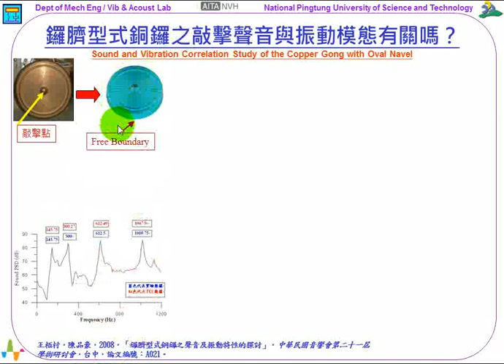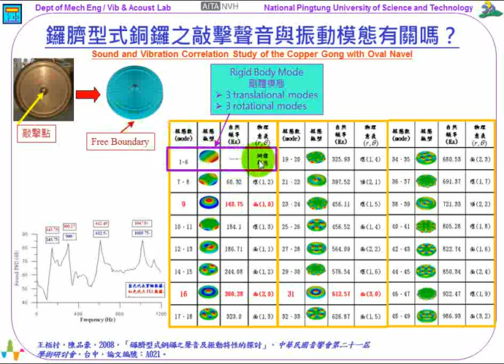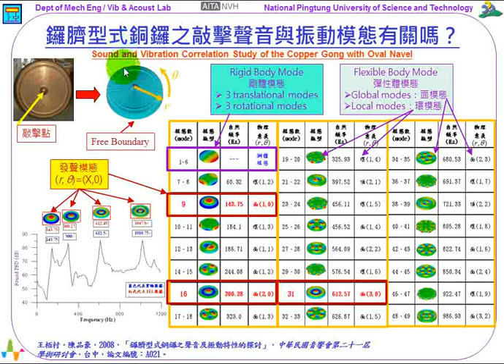63--鑼臍型式銅鑼之敲擊聲音與振動模態有關嗎？(4:23)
《振動噪音科普專欄》鑼臍型式銅鑼之敲擊聲音與振動模態有關嗎？

鑼臍型式銅鑼之敲擊聲音與振動模態有關嗎？

一般銅鑼的結構外形，大約都是圓形的薄板結構，在觀察與探討銅鑼的振動模態(vibration mode)，可以探知銅鑼敲擊後的發聲頻率特性。讀者可以回顧一下先前單元：【聲音如何產生？】、【康熙字典怎麼解釋【聲】(sound)？】、【打擊樂器如何分類？】、【銅鑼的「振動模態」如何解讀？】。

這個單元來觀察與討論，如圖示，在銅鑼的中間部位有凸起部位的鑼臍型銅鑼，我們先從敲擊這個銅鑼所發出的聲音頻率談起，並以理論模態分析所求得銅鑼的自然頻率以及對應的模態振型，做討論。除了，觀察模態振型的物理意義外，也探索這個鑼臍型銅鑼的敲擊聲音與其振動模態的關係！

銅鑼也是一種打擊樂器，透過敲擊結構體，產生結構的振動，進行發出聲音。因此，了解銅鑼的結構模態，特別是模態振型，可以探知銅鑼敲擊後的發聲頻率特性。

由圖示左下方，可以觀察由量測的聲音訊號，經過頻譜分析所得到聲音頻譜圖：主要有4個峰值頻率(peak frequency)，大約是143Hz、300Hz、612Hz、1018Hz。為什麼敲擊這個鑼臍型銅鑼的中心位置，會出現這幾個聲音頻率呢？為什麼是這樣的聲音頻率，又來自甚麼原因？打擊樂器的發聲機制，與振動模態相關，那又是怎樣的關係？

為了瞭解這些發聲頻率的產生機制與原因，我們對這個鑼臍型銅鑼建立了有限元素分析模型，並進行了理論模態分析，可以求得如圖示，在1,000Hz以內，共有49個振動模態，彙整了這個銅鑼的自然頻率以及對應的模態振型。

首先，解讀一下這個鑼臍型銅鑼的振動模態，分述如下：

1. 剛體模態(rigid body mode)：第1~6個振動模態，其自然頻率都是0，呈現出6個剛體模態，此乃是因為此鑼臍型銅鑼是懸吊起來，相當於自由邊界狀態，所以，會有3個平移剛體模態、以及3個旋轉剛體模態。
2. 彈性體模態(elastic/flexible body mode)：第7個以上的振動模態都是銅鑼結構體本身有變形效應的振動模態，所以，稱之為彈性體模態、或撓性體模態。

針對銅鑼之彈性體模態，再仔細觀察與分類，可以區別出兩種類型的彈性體振動模態，包括：

1. 銅鑼的整體模態global mode：主要的振動變形特徵是銅鑼整體面的變形振動，物理意義是整體結構的變形振動狀態，在此，也將之稱為面模態(surface mode)。
2. 銅鑼的局部模態local mode：主要的振動變形特徵是此銅鑼的外側環結構，物理意義是環局部結構的變形振動現象，在此，則稱之為環模態(ring mode)。

最後，最有興趣的是第9、16、31的非對稱模態，都是θ=0，也就是圓週方向沒有節線的面模態。參閱聲音頻譜圖的峰值頻率上方所呈現的模態振型，可以發現：這幾個主要發出聲音的振動模態，其模態振型在銅鑼中心點敲擊位置，都不是節點(nodal point)，也就是模態振型的位移不是0；而且，都是位移振幅較高的位置。因此，敲擊中心位置，就會激發出這幾個振動模態，進而發出對應於自然頻率的聲音。所以，可以稱這些(r,θ)=(X,0)模態，就是這個銅鑼的發聲模態。

有趣的是，雖然這個銅鑼有許多其他的振動模態，因為，當模態振型在中心點位置，剛好是節點(nodal point)，也就是模態振型的位移是0，所以，敲擊中心點時，這些模態就不會被激發出來。

這個單元觀察與探討了在中心位置有凸起部位的鑼臍型銅鑼，由敲擊此銅鑼中心位置的聲音頻譜特性，有主要4個發聲頻率。由理論模態分析求得了此銅鑼的模態參數，也就是自然頻率及模態振型，由模態振型的特徵，可以解讀與印證此銅鑼的發聲模態是(r,θ)=(X,0)的面模態。

希望本單元的介紹，可以讓讀者對解讀一些複雜形狀結構「模態振型」的物理意義有幫助！同時，也認識打擊樂器的發聲機制，打擊樂器的發聲頻率，其實就是結構的特定振動模態。

王栢村
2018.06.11